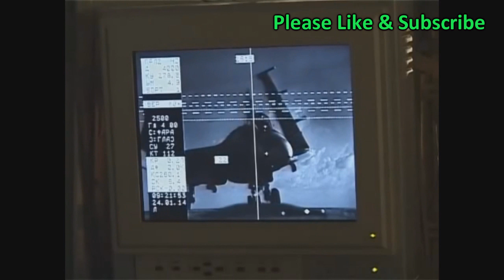Admiral Kuznetsov - Russia's only aircraft carrier